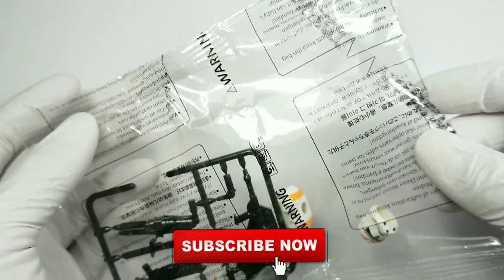Fake Lego Clone Trooper 212th Legion Clone Wars Custom Minifigure by XINH XH1600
Printing Quality     :      8/10
Plastic Mold Quality :  8/10
Detail Quality       :        8/10

1-2  :  Very Bad
3-4  :  Bad
5-6  :  Not Bad
7-8  :  Good
9-10 :  Very Good
11   :  Perfect

The 212th Attack Battalion, also known as the 212th Legion, was a military battalion of the Grand Army of the Republic,[23] a clone army engineered to serve the Galactic Republic. Led by Jedi General Obi-Wan Kenobi and his subordinate, Clone Commander CC-2224 "Cody," the 212th fought against the droid forces of the Confederacy of Independent Systems throughout the Clone Wars. By the third and last year of the conflict, the 212th led an invasion of the Separatist-controlled world of Utapau, engaging an army of battle droids while Kenobi hunted General Grievous in order to end the war. Although the Jedi Master completed his task by killing Grievous, he was ultimately betrayed by his soldiers upon the activation of Order 66, a protocol that called for the extermination of all Jedi. The clones failed to execute their former leader, however.

Following the proclamation of the New Order, the 212th was absorbed into the armed forces of the Galactic Empire. During their days in service to the new government, the battalion was dispatched to the Wookiee homeworld of Kashyyyk where they suppressed an indigenous uprising. By then, their commanding officer was General Kahdah.